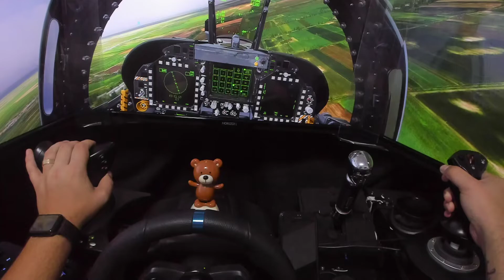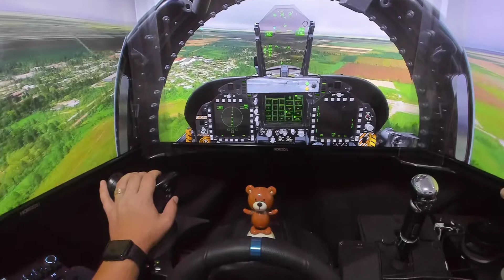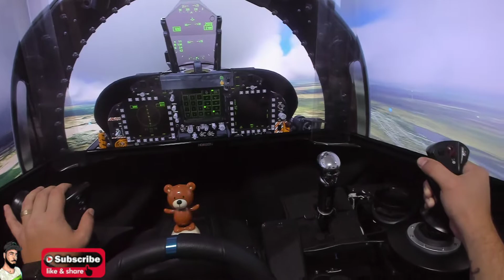Triple screen jet fly MFS2020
Am decolat si Pilotat  un Supersonic in Romania MSF2020 la simulatorul meu cu Trustmaster Hotas pentru PC si ps4 daca vrei sa vezi unboxing si review gasesti pe canal.
DLC TOP GUN Maverick Gratis pe Microsoft Store prin Xbox Gamepass